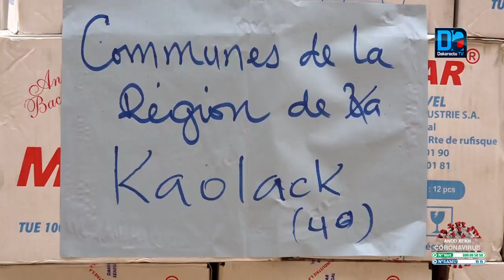Reprise des cours : La mairie de Kaolack répond à l'appel du ministre de l'éducation nationale